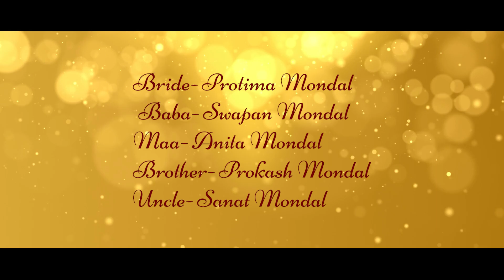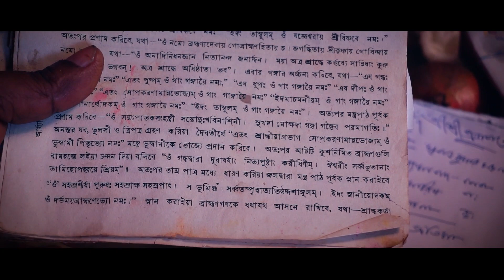ll Bengali Wedding Full Cinematic Video ll Puja Weds Rohan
Booking Yours Special Date With Us
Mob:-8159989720